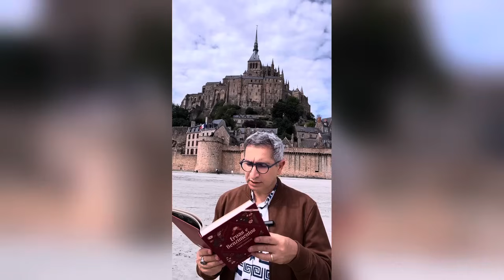CONEXÃO MONTE SAINT MICHEL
O Monte Saint-Michel é uma impressionante ilha rochosa localizada na região da Normandia, na França. Este destino icônico é famoso por sua beleza natural e por sua arquitetura medieval, que atrai visitantes de todo o mundo.

Sua característica mais notável é a abadia beneditina que data do século VIII. A arquitetura da abadia é uma mistura de estilos românico e gótico, construída no ponto mais alto da ilha. Ao longo dos séculos, o Monte Saint-Michel desempenhou vários papéis, desde fortaleza estratégica durante a Guerra dos Cem Anos até destino de peregrinação religiosa.

O monte está situado em uma baía que experimenta algumas das maiores marés da Europa, o que pode isolar completamente a ilha durante a maré alta. Este fenômeno o torna ainda mais fascinante, criando vistas deslumbrantes, especialmente ao amanhecer e ao pôr do sol.